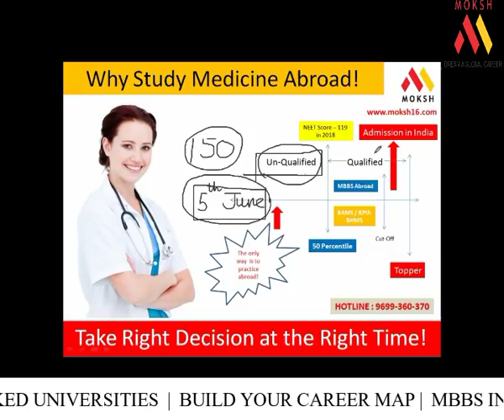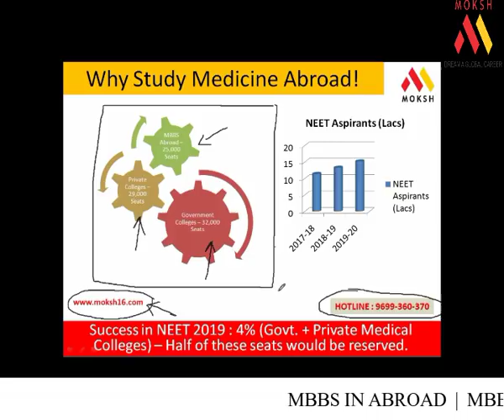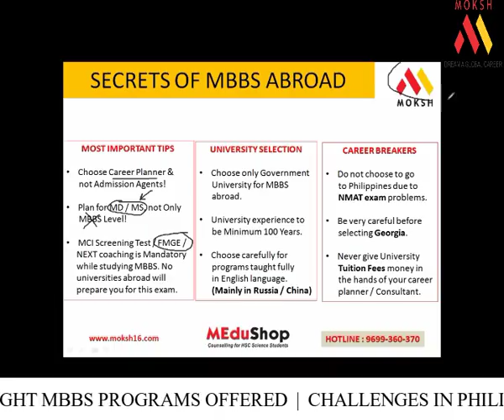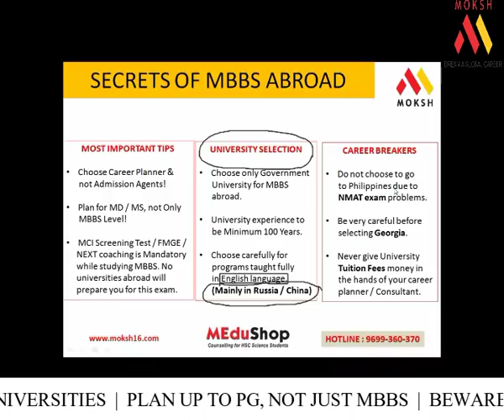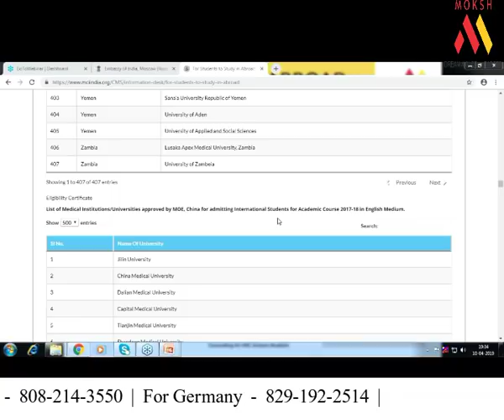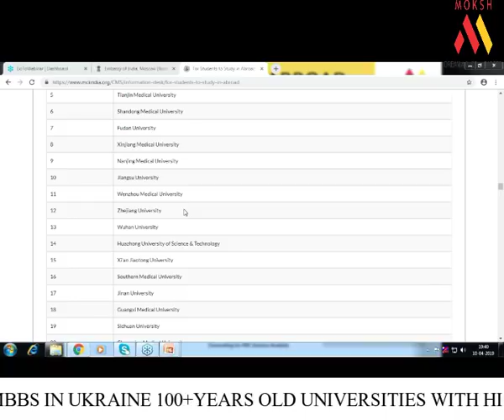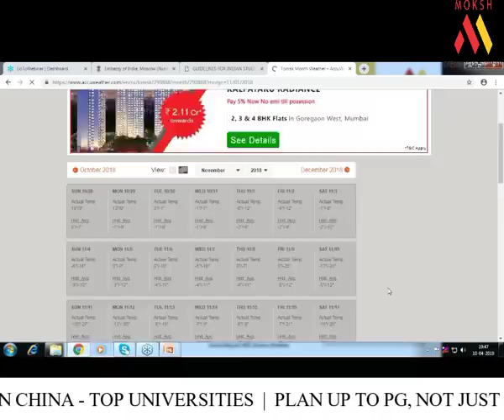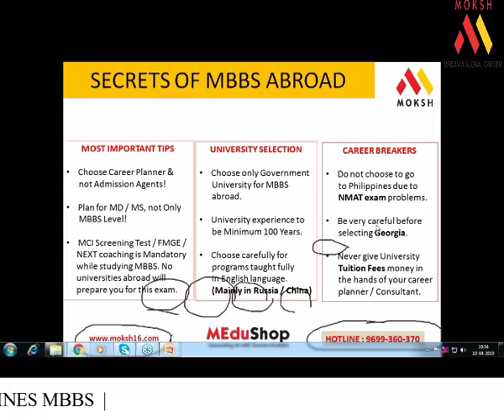MOKSH MBBS FULL WEBINAR 2020| NEET CRASH COURSE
Free NEET Crash Course  2020.